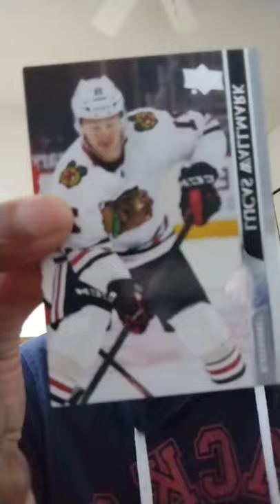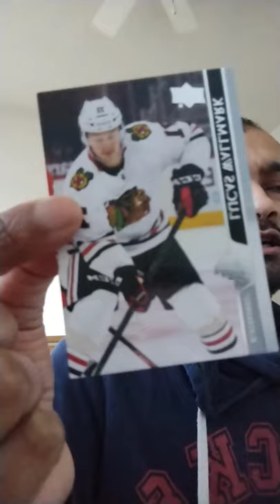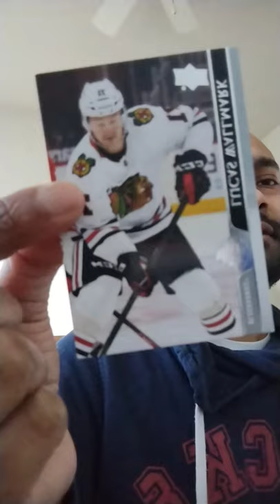Upper Deck: Blackhawks: Lucas Wallmark